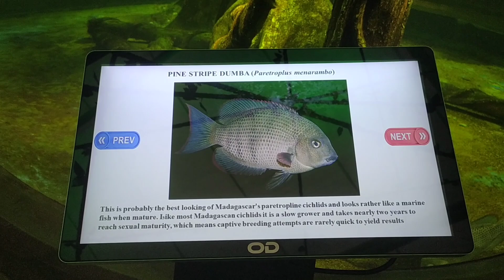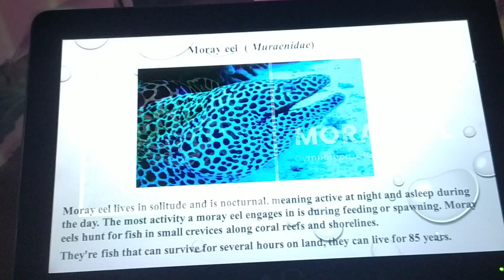VPG Marine Kingdom-Best Under Water Aquarium-Small To Big Aquatic Animals-Appuchi Ammuchi Visits